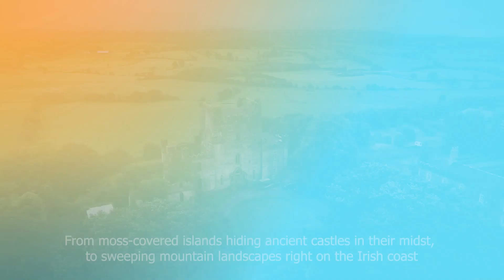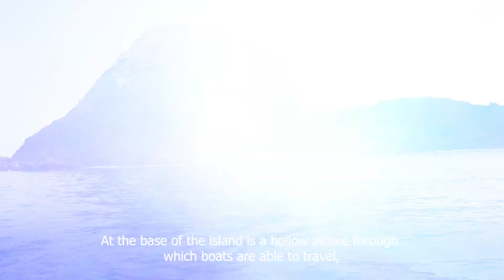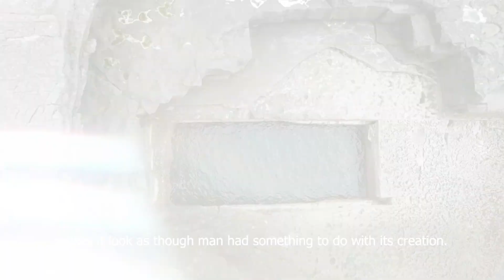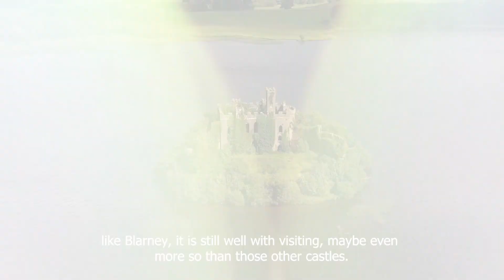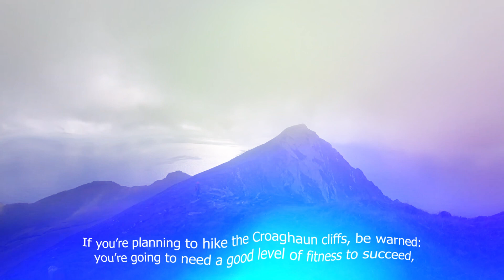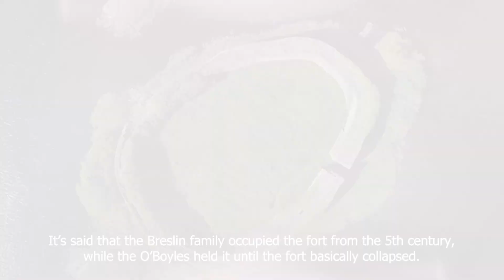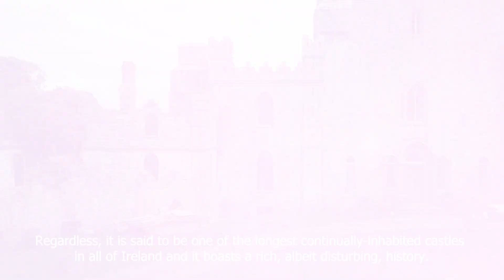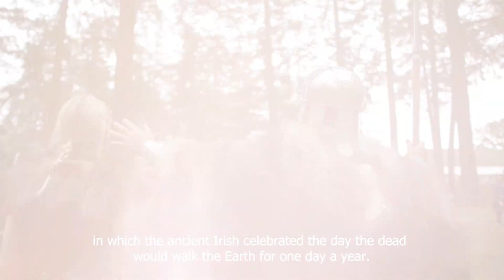10 Amazing Places Found Only In Ireland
Ireland is known for its rich history, stunning landscapes, and friendly local populace. Of course, there are a few popular destinations that tourists always find themselves visiting, like Dublin, Belfast, and Galway, but there's more to this incredible country than these few places.

Welcome back to Top 10 Places!
In today's video, we're diving into some of the most incredible hidden gems that Ireland has to offer. From moss-covered islands hiding ancient castles in their midst, to sweeping mountain landscapes right on the Irish coast, there's so much of this wonderful land to explore.